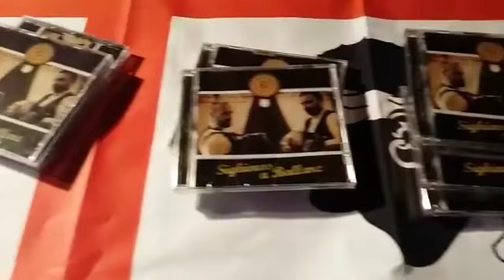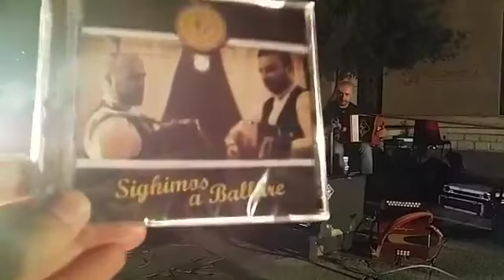"A Ballare" - Ballu a Tres Passos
Il gruppo "A Ballare" (in formazione ridotta, con Roberto Fadda, Emanuele bazzoni e Michele Deiana) ad Assemini